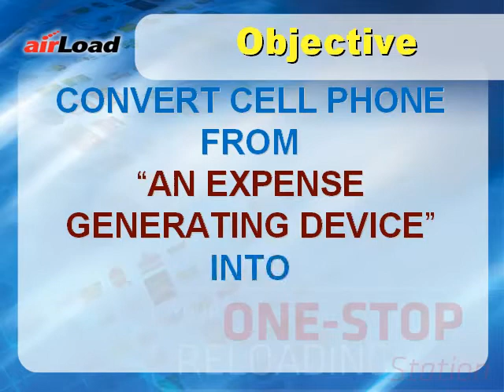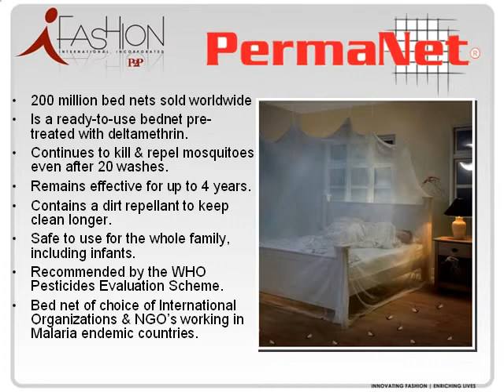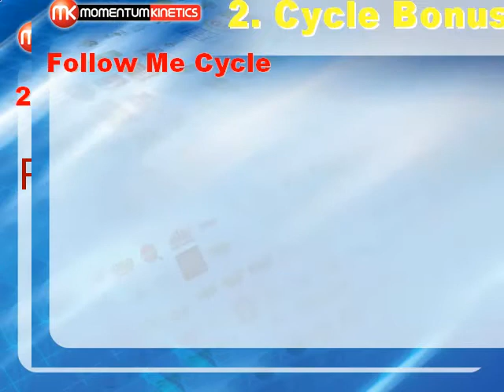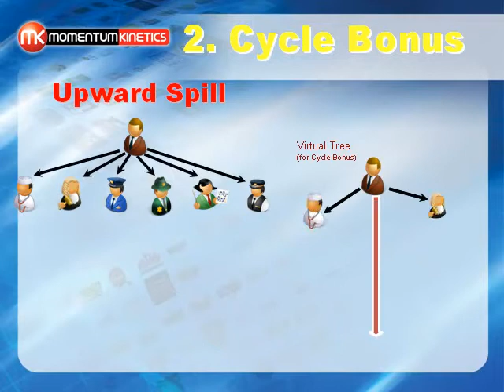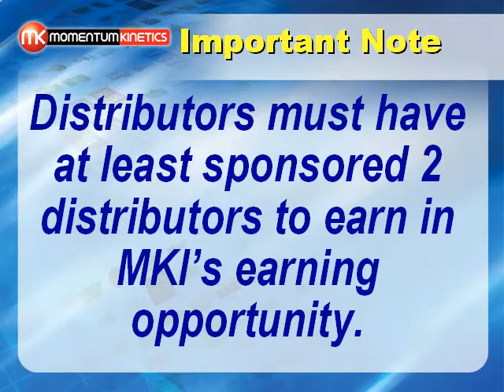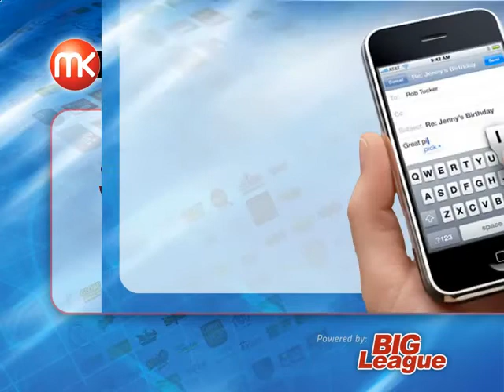Momemtum Kinetics International OPP.mp4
MOMENTUM KINETICS
THE MOST PROMISING COMPLAN TODAY.
THE TRUE CYCLE BINARY

CALL ME AND START BUSINESS AT MKI